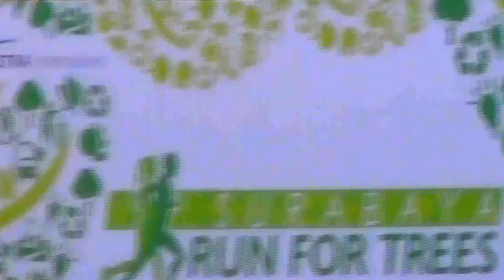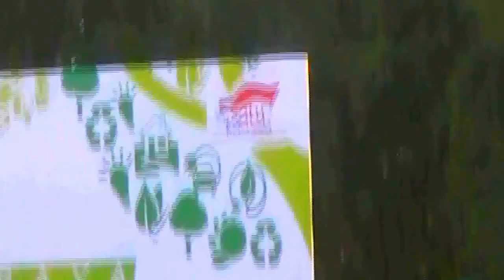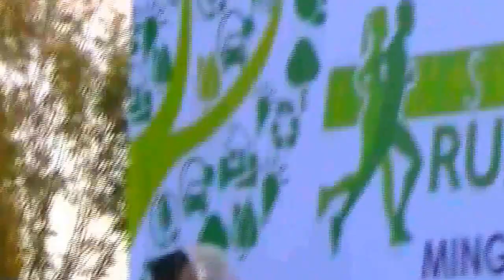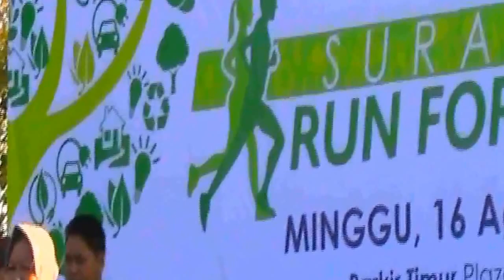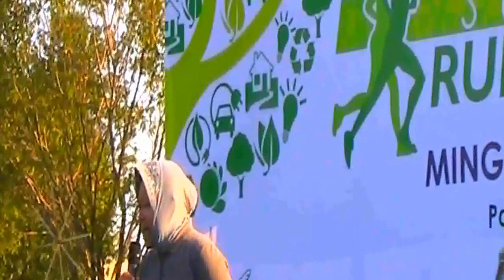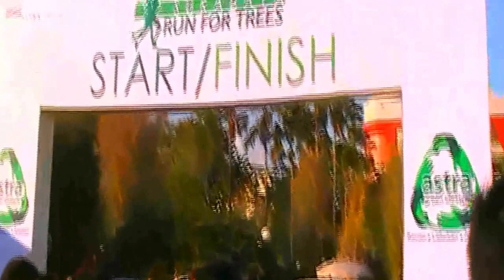Run 4 Trees Surabaya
Lari Pagi yang diadakan oleh Astra, untuk menggerakkan masyarakat gemar menanam pohon.